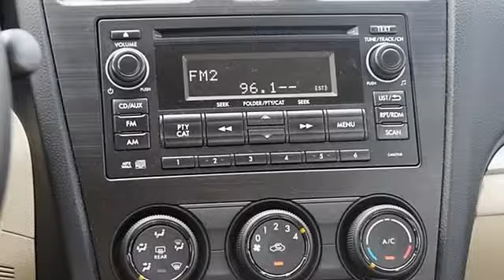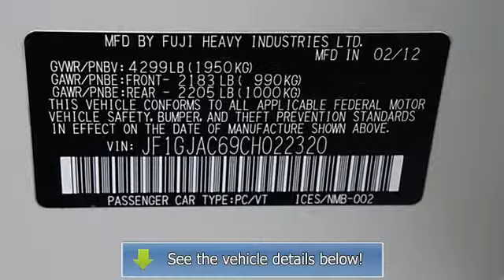2012 Subaru Impreza Sedan - Flower Motor Subaru - Montrose, CO 81401 - 60383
For Sale: 2012 Subaru Impreza Sedan
VIN: JF1GJAC69CH022320
Engine: 4 Cylinder Engine 2.0L/122
Drivetrain: All Wheel Drive
Transmission: CVT Transmission
Mileage: 23,881
Color: Satin White Pearl (exterior) Ivory (interior)

Features:
Discerning drivers will appreciate the Two Thousand Twelve Subaru Impreza! A great car and a great value! With fewer than 25,000 miles on the odometer, this 4 door sedan prioritizes comfort, safety and convenience. Subaru prioritized practicality, efficiency, and style by including: variably intermittent wipers, an outside temperature display, and a split folding rear seat. It features a continuously variable transmission, all-wheel drive, and a 2 liter 4 cylinder engine. We'd also be happy to help you arrange financing for your vehicle. Stop by our dealership or give us a call for more information.